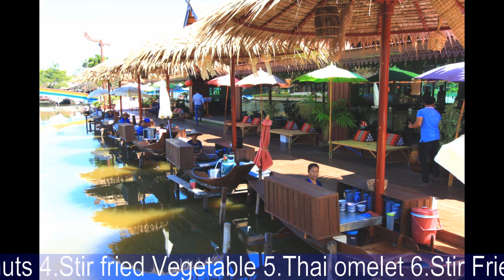Muang Boran (The Ancient city ) Khantok Restaurant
Muang Boran The Ancient city visit whole Thailand in one day
must  visit and free Thai boxinig